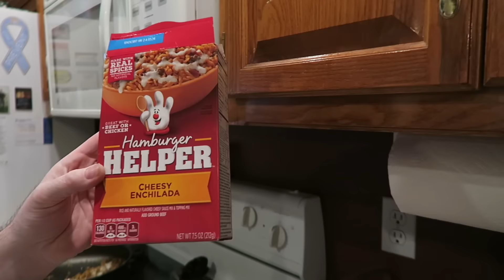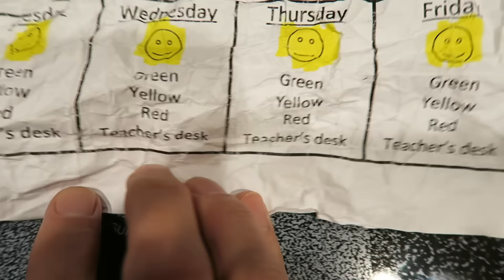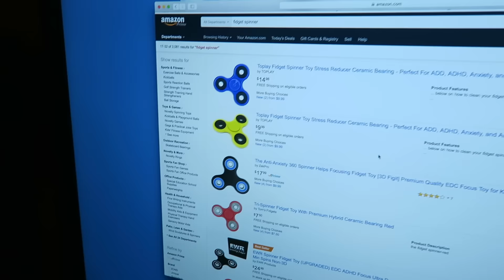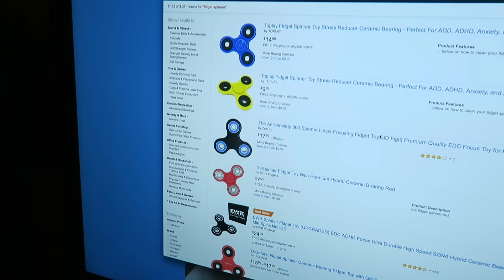VLOGENTINE'S 2017 DAY 24 - YOU HAD THIS PLANNED!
VLOGENTINE'S 2017 DAY 24 - Friday 2/24/17!